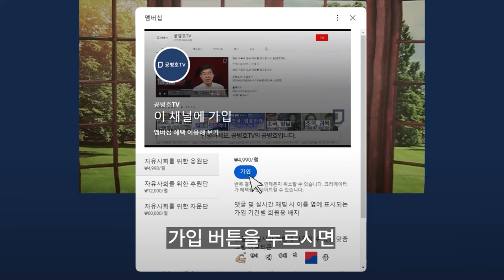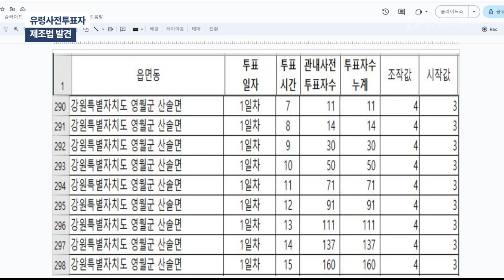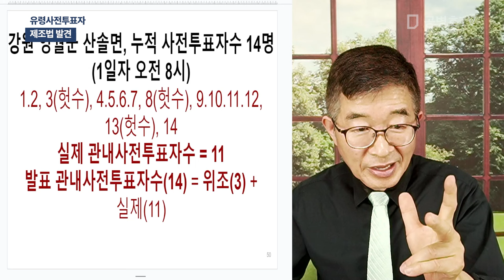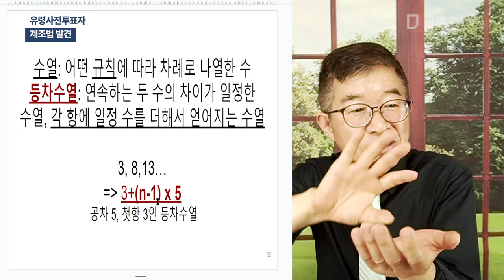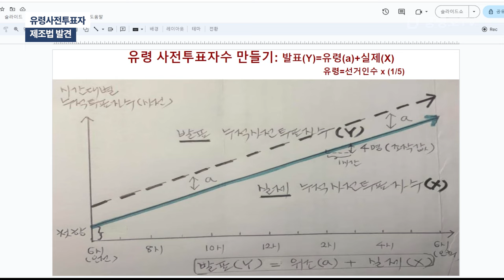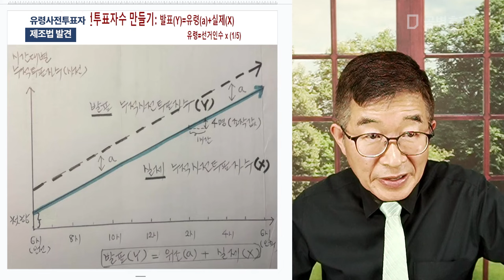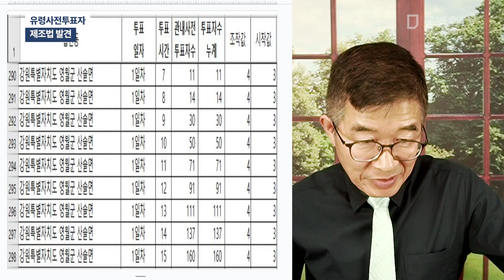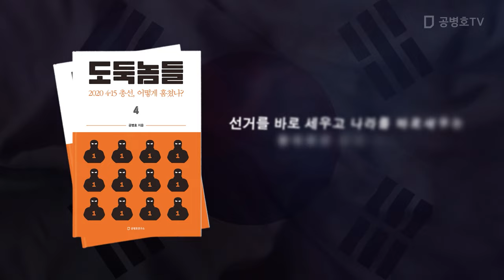유령사전투표자 / 제조법 발견 [공병호TV]